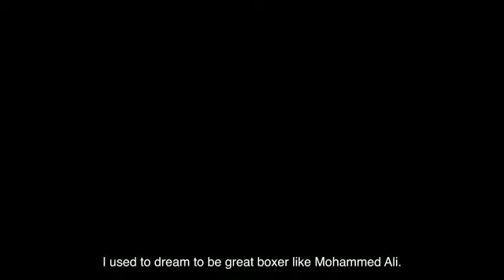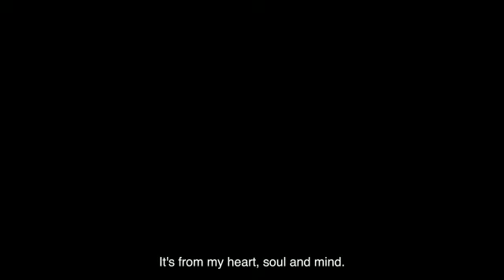777 FOR PALESTINE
As a passionate mountaineer and adventurer, I have been fortunate enough to conquer some of the world's most formidable peaks and traverse the icy landscapes of the North and South poles. My journey has led me to become one of only 20 individuals worldwide to achieve the prestigious Adventurers Grand Slam, a feat that has filled me with pride and a sense of accomplishment.

Now, I am setting my sights on a new and groundbreaking challenge: the 777 World Marathon Challenge. In October 2024, I will endeavor to become the first Arab to undertake this monumental task, which involves running seven marathons on seven continents in just seven days. But this endeavor is about more than just setting records – it's about raising awareness for a cause that is deeply important to me: the Palestinian cause.

Throughout the course of these marathons, I will not only be pushing my physical limits but also striving to shine a spotlight on Palestinian culture, heritage, and the enduring spirit of its people. From Antarctica to Istanbul and finish in Miami, each marathon will be an opportunity to showcase the richness of Palestinian culture – its music, traditions, food, and the stories of iconic figures such as Fadwa Tuqan, Mahmoud Darwish, and Edward Said, among others.